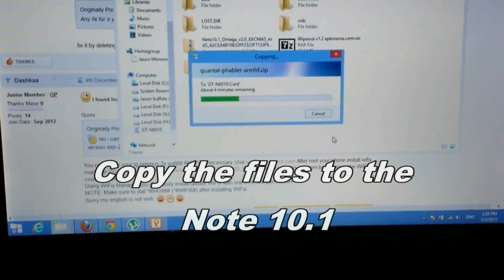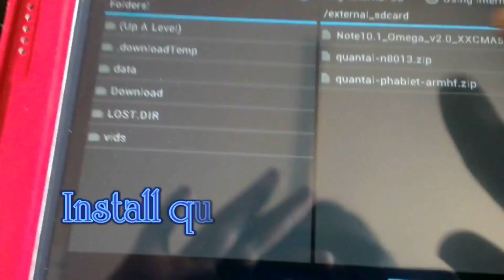How to install Ubuntu touch on the Galaxy note 10.1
Sorry for the voice.I'm a little sick.But this is How to install Ubuntu touch on the Galaxy note 10.1.